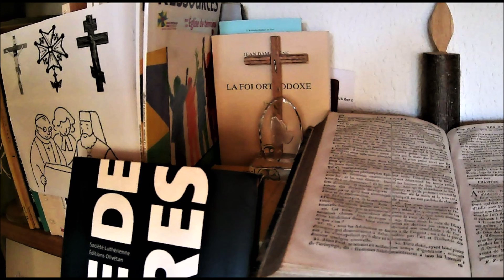26 janvier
Prière du 26 janvier: "Livre de prières", Société Luthérienne, Editions Olivétan, Lyon, 2008, p. 19